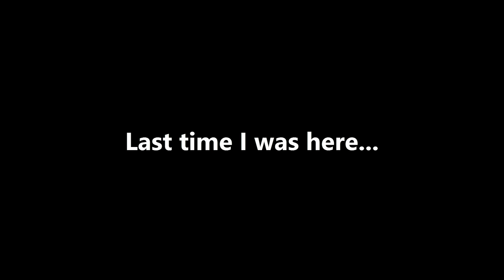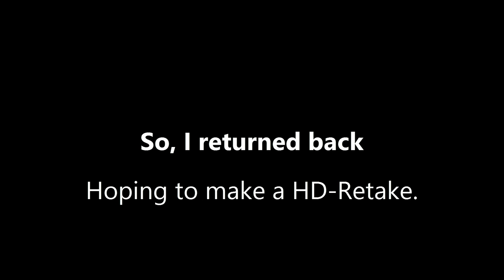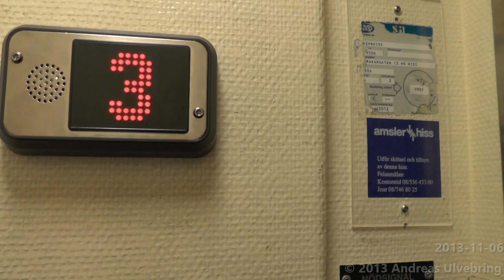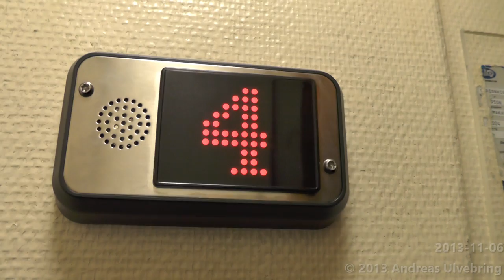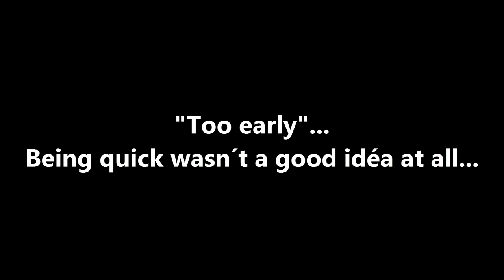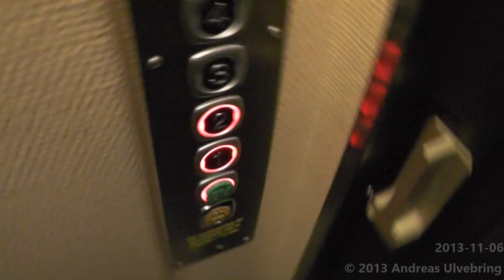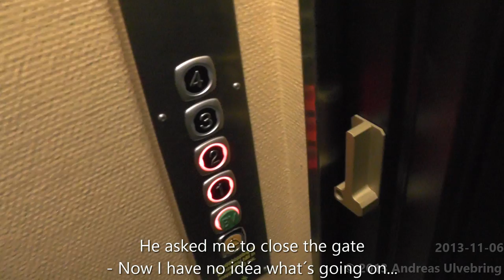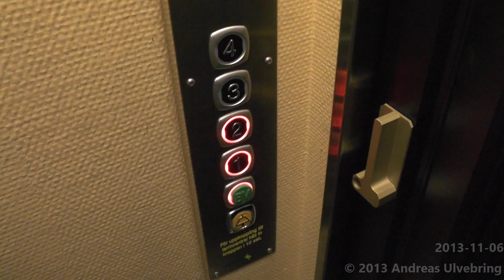I GOT STUCK 7: Cheap Generic & Unrealiable modernisation of golden treasueres @ Kammakargatan 12,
BEFORE (LQ) - To skip the "Old intro, the real deal begins in 1:33.

ENGLISH
-Brand of manufacturer: Graham Brothers
-Manufacturer Year: ?
-Modernsied by: Amsler
-Modernisation Year: 2013
-Type: Traction
-Maximun allowed load: 160 Kg ( _lbs. ) or 2 Persons
-Floors served: 5
-Location: Kammakargatan 12, Stockholm

SVENSKA
-Hisstillverkare: Graham Brothers
-Tillverkningsår: ?
-Moderniserad av: Amsler
-Moderniseringsår: 2013
-Typ: Linhiss
-Max tillåten last: 160 Kg eller 2 Personer
-Antal stannplan: 5
-Adress: Kammakargatan 12, Stockholm